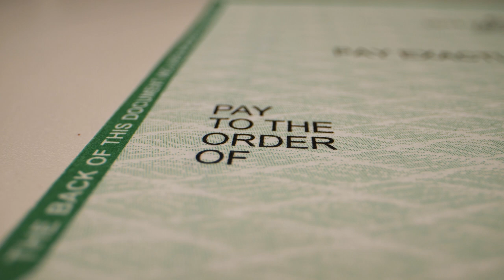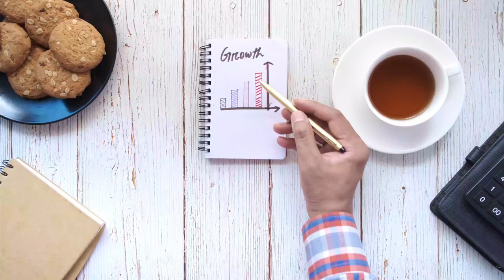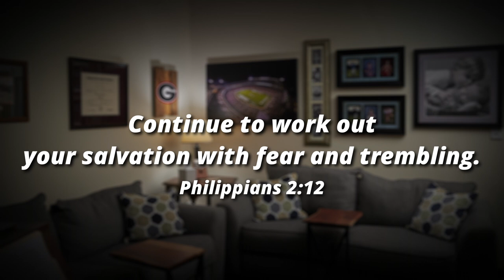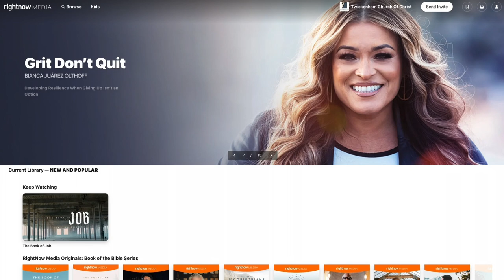Spiritual Growth? Easy: Just Add Water! (Wrong! Urban Legend)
Anything worthwhile takes effort! Spiritual growth is well worth it! Here is some practical advice to get you headed in the right direction.